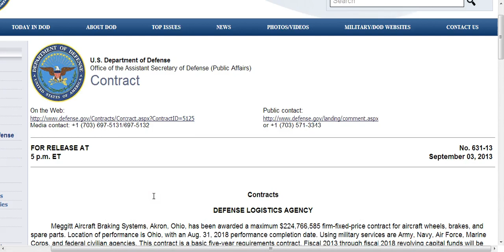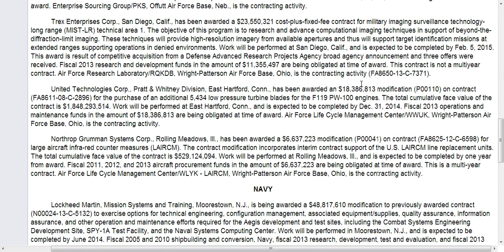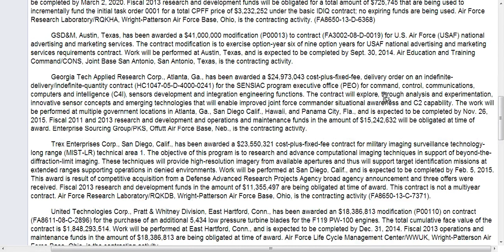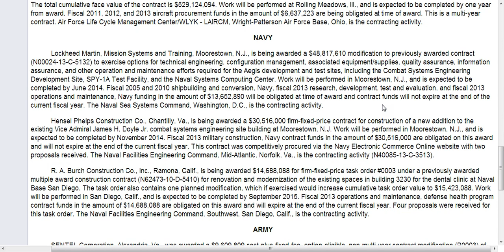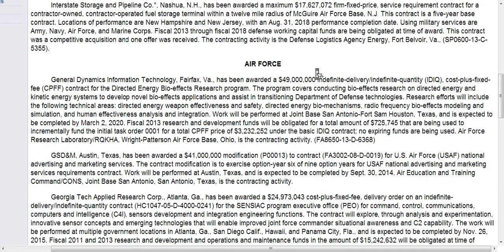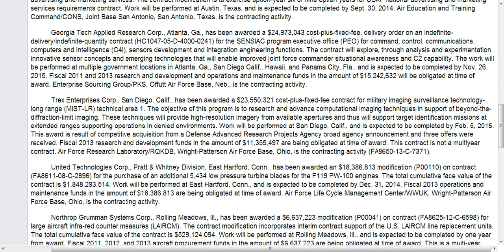49 MILL FOR DIRECT ENERGY WEAPONS SYSTEMS / DOD CONTRACT,GEARING UP FOR WAR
A look at the DOD contracts for today Sep 4 2013.Direct Energy systems gets boost.billions being spent for coming war.   DOD contracts. PUBLIC INFO. SUB chaddydad1,nukethenewsmeedia. Thank you all,God bless.